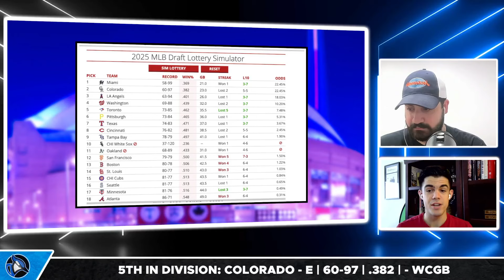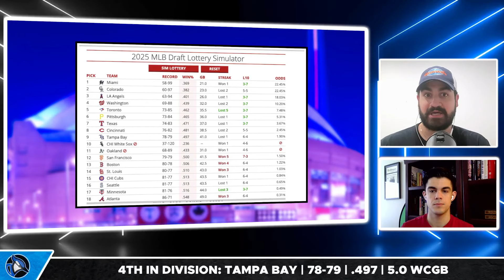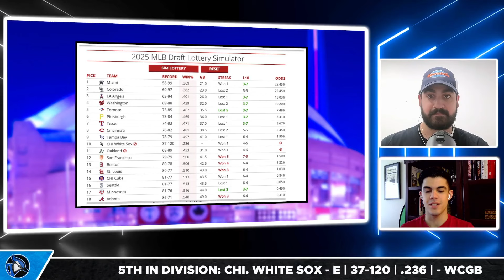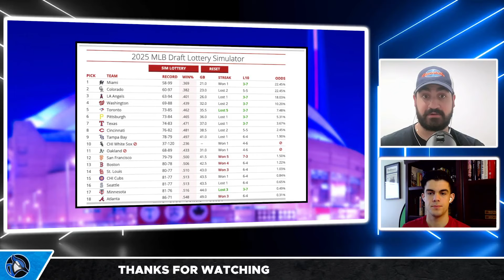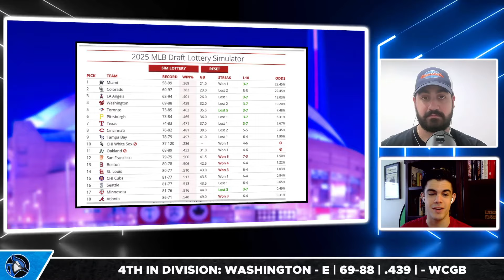This could change EVERYTHING...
Nick Gosse and Peter Vryonis break down how this could change everything for the Toronto Blue Jays as they continue to climb the draft lottery rankings, and discuss what that means going forward.